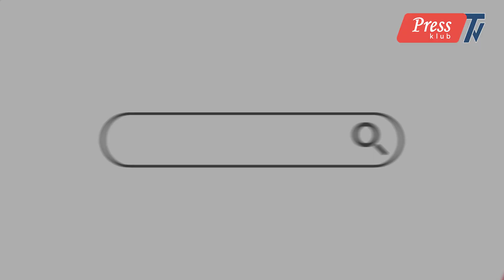Mosvka görüşlərində nədən danışıldı?